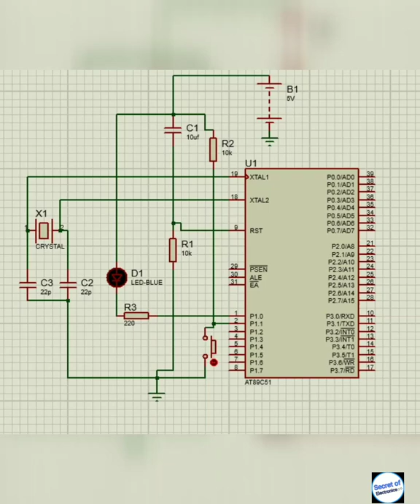How to interface switch with 8051 microcontroller